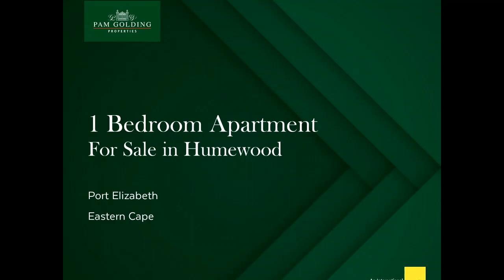1 bedroom studio apartment for sale in Humewood | Pam Golding Properties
With its top coastal address, this neat bachelor flat is a dream for first-time buyers. The open-plan living area includes a lounge with gleaming parquet wood flooring and incredible views, and a fresh white kitchen. There is also a bedroom with built-in cupboards and a spotless bathroom. One of Humewood's most iconic blocks, The Beaches offers its residents 24-hour manned security, laundry facilities and a back-up generator. More reasons to love it are its proximity to both the city centre and the beach, and the wide choice of shops and restaurants on its doorstep.